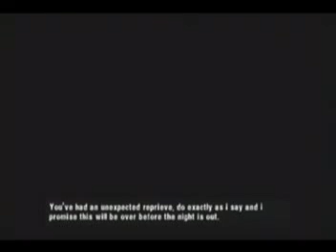Manhunt - Born Again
5*
Cash awakens and is told by Starweather that he's not dead.
Cash has been given a 'second chance'.